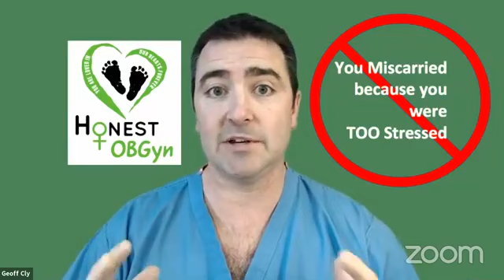Did stress cause my miscarriage?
Dr. Cly is urgently sharing the message for women to prevent miscarriages and save your baby. One miscarriage is a big deal, and there are answers for the cause. Your stress level DID NOT cause your miscarriage. Let go of the guilt and have hope. Don't wait until you've had 3 miscarriages to get tested.

If you have more questions about your health, miscarriage or pregnancy, get answers

Dr. Cly is a Board-Certified OB/GYN with 20 years of experience.  He is one of the most experienced daVinci Robotic, Laparoscopic and Gynecological Surgeons in the Midwest with over 800 Robotic and over 2000 laparoscopic procedures successfully performed. He has delivered over 3000 babies and seen over 100,000 patients in his 20-year career. Dr. Cly has been focusing on miscarriage prevention for 20 years.